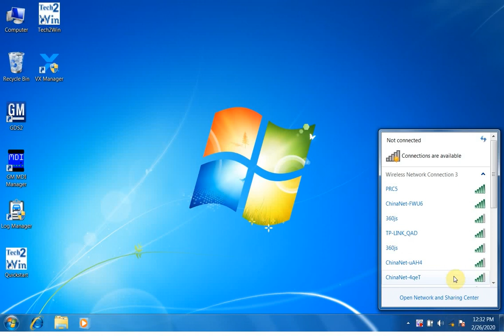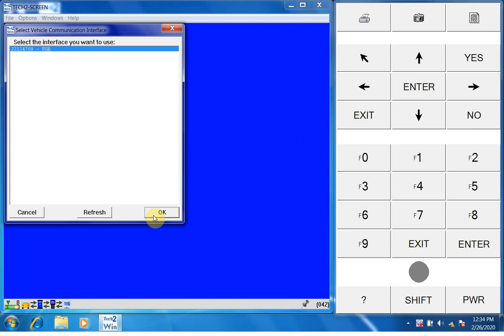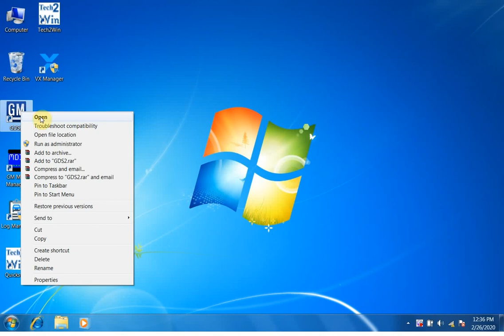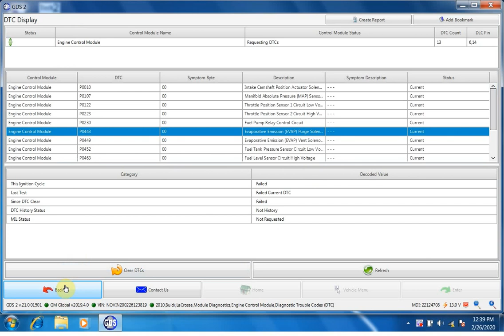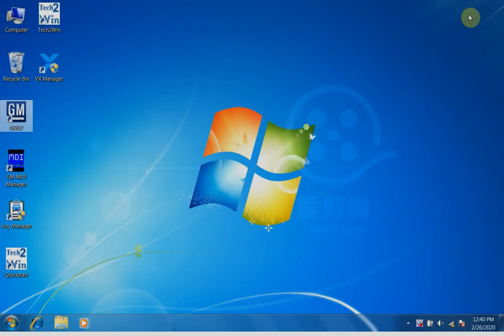How to Connect Vxdiag VCX NANO (For GM and OPEL) to Vehicle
(US/UK Ship No Tax) V2019.4 WIFI VXDIAG VCX NANO for GM and OPEL tech2win and GDS2 Diagnostic Tool

Top 10 Reasons to Get VXDIAG VCX NANO for GM/OPEL:

1. The software of  VXDIAG VCX NANO includes two parts: tech2win and GDS2.
(Vxdiag vcx nano gds2 and tech2win diagnostic programming system for gm/opel)

Version of tech2win: V33.003
Version of GDS2: V2019.4
GDS2 can only work on win 7 64 bit and win 8 64 bit,Tech2win can work on both win7/win8/XP 32bit and 64 bit.

2. The software is updated by CD while the firmware is updated online.

3. Flexible configuration supports wired or wireless connectivity

4. Compatible with applications that diagnose engines, transmissions, ABS, instrument panels and more

5. Mixed fleet capabilities with broad protocol support

6. Quick access to vehicle data for maintenance or management reports

7. Quickly attaches to vehicle's diagnostic connector

8. May be used with desktop PC or laptop
9.we provide one year warranty.
10. Software Supports Language: Tech2win: English;    GDS2: Multi language